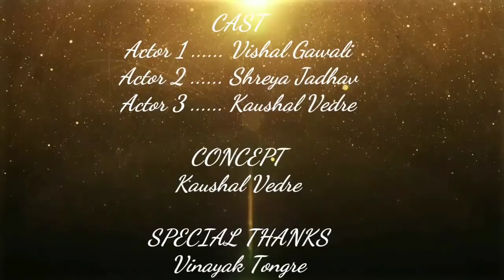Road Saftey Awarness Short film Dr.Ambedkar college 2k18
This video is to aware the road safety rules among the youth a New experiment A new Idea or a new way to showcase the Awareness of Road safety It all starts with Us...!!! Hope You Guys Like The Video please Like Share as much as you can A col-lab with @NSS Unit DR.Ambedkar college Wadala (East)
Music Credit With RESPECT

Survival Song Lyrics – Vivegam Movie ( Ajith Kumar )
Anirudh Featuring Yogi B & Mali Manoj
Lyrics – Yogi B and Siva
Mixed & Mastered by Vinay Sridhar
Banner – Sathya Jyothi Films – T.G.Thyagarajan Presents
Cast- Ajith Kumar, Vivek Oberoi, Kajal Agarwal, Akshara Hassan & Others
Director- Siva
Music Director- Anirudh Ravichander
Cinematography- Vetri
Editor- Ruben
Art – Milan
Stunts – Ganesh, Kaloyan
Choreography – Kalyan
Lyrics – Kabilan Vairamuthu, Vivekha, Yogi B, Siva
Year – 2017

‘Knockin down doors, I’m comin out RAW’ roars Thala Ajith all the way. SURVIVA song composed by Anirudh featuring Yogi B and Mali Manoj from the massive VIVEGAM directed by Director Siva and produced by Sathya Jyothi Films.

The Vivegam movie song teaser with 34 seconds length was released on Youtube on 15 June. This song that is titled Surviva is going to be Vivegam movie’s core BGM too. Surviva is sung by Yogi B from Malaysia & Anirudh Ravichander while Yogi B has penned the song lyrics by himself while music is composed by the Rockstar Anirudh. Retamil team has picked up cues vis-à-vis Surviva and we’re too excited by Yogi B and Anirudh combo.

Yogi B has made a comeback and this time, he teams up with Anirudh, much to the delight of not only Malaysian Indians but also Tamil speaking Indians all over the world. Of course it’s an all too welcome collaboration of two musical giants. Surviva has captured our Retamil team’s fascination and just like how we have built up expectations, for Vivegam as a whole, we believe you have too.

Surviva narrates how we can overcome adverse circumstances and rise again. Be a survivor! The world is an unforgiving place and having what it takes to emerge above all odds is the message Surviva song teaser extends. We at Retamil can’t wait for the release of Surviva full song and subsequently, the film Vivegam.

The full Vivegam album is released on Aug 7, 2017, this includes the songs which released earlier – Surviva, Thalai Viduthalai, Kadhalaada and alongside Veriyera, AK Theme Music (Ready to Rage), Kadhalaada (Reprise) and Never Give Up.